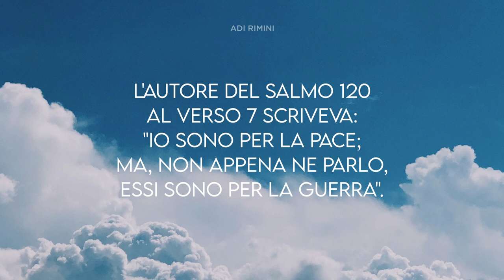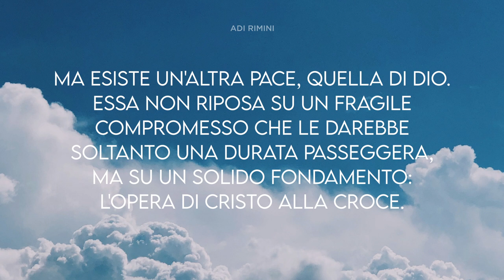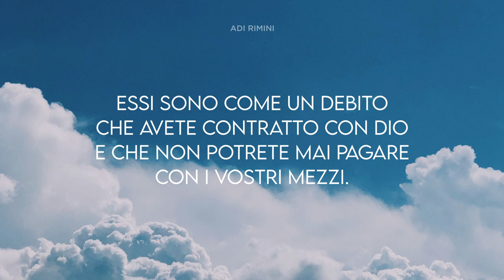"La Pace degli Uomini e la Pace di Dio" - Meditazione Efesini 2:17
Con la sua venuta ha annunciato la pace. (Efesini 2:17)
LA PACE DEGLI UOMINI E LA PACE DI DIO
L'autore del Salmo 120 al verso 7 scriveva: "Io sono per la pace; ma, non appena ne parlo, essi sono per la guerra".
Tale era il mondo di un tempo, e tale è ancora oggi “Non conoscono la via della pace.” (Romani 3:17). Il nostro secolo che si vanta delle sue conquiste e dei suoi progressi conosce, in tutte le parti del mondo, guerre, rivoluzioni e lotte intense. Non c'è ragione per essere fieri dell'umanità.
Ma esiste un'altra pace, quella di Dio. Essa non riposa su un fragile compromesso che le darebbe soltanto una durata passeggera, ma su un solido fondamento: l'opera di Cristo alla croce. Gesù, solo mediatore tra Dio e gli uomini, ha risposto sia alle esigenze della giustizia divina, sia alla nostra condizione di peccatori. "È Lui che è la nostra pace" (Efesini 2:14) e "ha fatto la pace mediante il sangue della Sua croce" (Colossesi 1:20). È una pace che Dio offre generosamente a tutti gli uomini, poiché Egli è "l'Iddio della pace" (Romani 16:20). Non ci è accordata in virtù dei nostri meriti, ma in virtù del sacrificio di Cristo.
Amici, possedete questa pace? Avete già regolato con Dio la questione dei vostri peccati? Essi sono come un debito che avete contratto con Dio e che non potrete mai pagare con i vostri mezzi. Ma Dio assolve il debito di tutti coloro che, riconoscendosi insolventi, credono al sacrificio di Cristo.